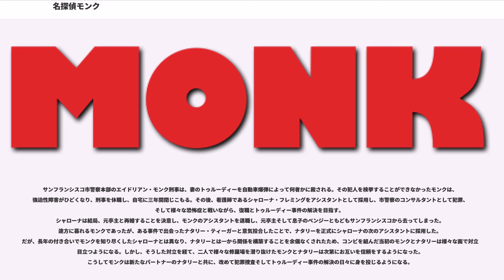名探偵モンク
『名探偵モンク』（めいたんていモンク、原題: "Monk"）は、強迫性障害を患う私立探偵エイドリアン・モンクが事件を解決していくアメリカのミステリー・コメディドラマのシリーズ作品。より原語に近い表記はマンク。

アメリカのケーブルテレビ局向けベーシックチャンネルであるUSAネットワーク（USA Network）による制作。一話完結型連続ドラマで数々の賞を獲得している。2002年7月12日に放送を開始し、2009年12月4日まで最終シーズンとなる第8シーズンが放送された。

日本ではWOWOWとスターチャンネルで「名探偵Mr.モンク」のタイトルでパイロット版（第1話と第2話）を2002年テレビムービーとして放送、ビデオ発売レンタルもなされた。NHK-BS2では2004年3月30日からレギュラー放送を開始、2010年7月には最終第7シリーズ（米国ではシーズン8）を放送した。ミステリチャンネル（現AXNミステリー）でも2006年10月より放送を始める。BS日テレではNHK制作の吹替音声を伴うHDリマスター版を2013年7月5日から2014年2月5日までに2シーズン分(最終はNHK版「モンク2」第7回)、9ヶ月空いて同年11月5日から第3シーズン以降を2016年8月31日までにNHK放送分を全て放送した。最終シーズンではNHKの放映で付かなかった次回予告が15秒分、新たに制作されている。ソフト化は2003年6月27日から「モンク」のタイトルでビデオレンタルとしてVol.1〜6（全13話）が発売されていた。2011年7月6日からレンタル版とセル版のDVDが順次発売されている。

主人公エイドリアン・モンクは、ある事情により休職中の警察官。優れた観察力、記憶力、洞察力を持つ一方で、10代の頃から強迫性障害を患っており、それに加え妻を殺害されたことによるPTSDが原因でカウンセリングを受けている。彼の優れた能力や深刻な心の病状はドラマにシリアスさを出すための設定であるが、むしろコメディ的要素として利用される傾向が高い。

なお、エピソードによっては刑事コロンボのような倒叙形式の展開で進む場合もある。

NHK版では米国放送とは区切りが異なっている（後述）。本稿では、「第○シリーズ」という表記の場合はNHK版を、「シーズン○」という表記の場合は米国版、日本DVD版をさすものとする。

サンフランシスコ市警察本部のエイドリアン・モンク刑事は、妻のトゥルーディーを自動車爆弾によって何者かに殺される。その犯人を検挙することができなかったモンクは、強迫性障害がひどくなり、刑事を休職し、自宅に三年間閉じこもる。その後、看護師であるシャローナ・フレミングをアシスタントとして採用し、市警察のコンサルタントとして犯罪、そして様々な恐怖症と戦いながら、復職とトゥルーディー事件の解決を目指す。
シャローナは結局、元亭主と再婚することを決意し、モンクのアシスタントを退職し、元亭主そして息子のベンジーともどもサンフランシスコから去ってしまった。途方に暮れるモンクであったが、ある事件で出会ったナタリー・ティーガーと意気投合したことで、ナタリーを正式にシャローナの次のアシスタントに採用した。だが、長年の付き合いでモンクを知り尽くしたシャローナとは異なり、ナタリーとは一から関係を構築することを余儀なくされたため、コンビを組んだ当初のモンクとナタリーは様々な面で対立が目立つようになる。しかし、そうした対立を経て、二人で様々な修羅場を潜り抜けたモンクとナタリーは次第にお互いを信頼をするようになった。こうしてモンクは新たなパートナーのナタリーと共に、改めて犯罪捜査そしてトゥルーディー事件の解決の日々に身を投じるようになる。

NHK版では連続放送の区切りが異なっている。米国のシーズン1〜シーズン2の8話までがNHK版第1シリーズ、シーズン2の9話からシーズン3最終話までがNHK版第2シリーズ、シーズン4以降はシリーズ数が1つずつずれて放映された。日本で発売されているDVDや2013年のBS日テレでの放送では、米国と同じ区切りで収録・放送されている。

ウェビソード (Webisode) とは、ウェブサイト上で公開される数分程度の動画の短編ドラマシリーズ。名...